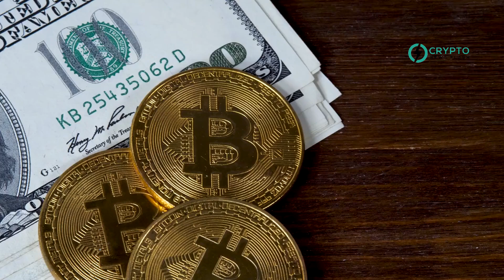BREAKING: Wisconsin Pension Plan to Boost Bitcoin ETF Investment – Will It Drive BTC to New Highs?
Wisconsin's State Investment Board has taken a significant step into the world of cryptocurrency by investing $164 million in spot Bitcoin ETFs, according to finance professor David Krause from Marquette University. This investment, comprising BlackRock's iShares Bitcoin Trust and Grayscale's Bitcoin Trust, marks an innovative move by the board, known for its forward-thinking strategies. Krause believes this is just the beginning, describing the investment as a "toe in the water" to gauge public reaction. With Wisconsin's pension plan managing $156 billion, this initial foray into Bitcoin represents only 0.1% of its portfolio, hinting at potential future increases and possibly inspiring other pension funds to follow suit.